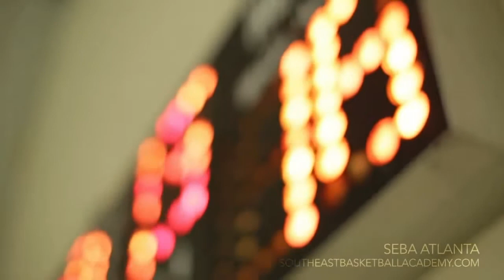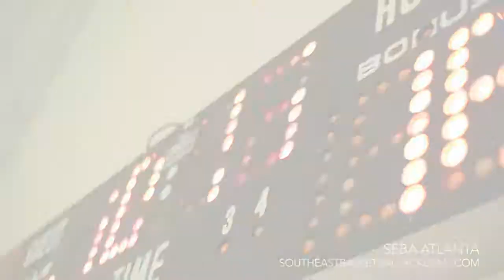SEBA 2014 Atlanta Elite Showcase!!!!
2014 SEBA Atlanta College Showcase held March 29th on the campus of Oglethorpe University in Atlanta, Georgia. This 9th Annual Spring Exposure Camp featured a full capacity roster of 180 College prospects from throughout the Southeast United States and was packed with College Coaches looking for available talent.

Players featured in this video include:
#100 Marty Lewis (East Laurens, 2016)
#111 Jarrett Jenkins (Chapel Hill, 2015)
#101 Devante Pope (Coffee County, 2014)
#114 Austin Sanders (Lakeside, 2014)
#83 Khaliq Hughes (Calvary Day, 2014)
#158 (Joshua Thompson (Timber Creek, 2014)
#59 Nick Wilkerson (Marietta, 2014)
#38 Terquin Mott (Dutchtown, 2014)
#168 Devante Johnson (Douglas County, 2014)
#65 Christian Henley (Central, 2014)
#119 Khalil Haynes (Columbia, 2014)
#55 Daniel Wilder (Richmond County, 2014)
#134 David Campbell (Bartow, 2014)
#145 Merault Almonor (Rabun Gap, 2014)
#52 Kieron Dill (Bermuda, 2014)
#25 Daniel Durant (Woodland, 2015)
#141 Samuel Casiano (Homeschool, 2016)
#19 Ty Pendley (Southeast Whitfield, 2015)
#7 Tremayne Tippins (Lowndes, Post Grad)
#149 LaParis Hall 9Dooly County, 2015)
#56 Aundre Reid (Dutchtown, 2014)
#14 Terence Halls (School for International Studies - NYC, 2014)
#87 Cameron Peters (Mandarin, 2014)
#108 Tyler Davis (Orangeburg - Wilkinson, 2014)
#162 Jordan Bowden (Carter, 2015)
#8 Jamison McCray (Slocomb, 2015)